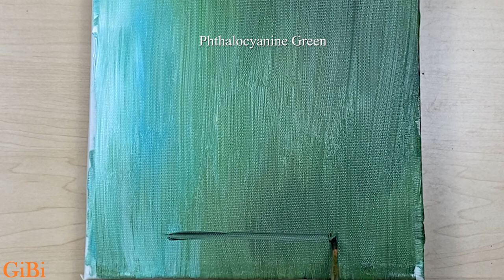How To Paint Flower Vase 💐 Acrylic Painting For Beginners / Step By Step / Painting Tutorial #335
Hello :-)
Today's Painting is Flower Vase 💐 Acrylic Painting on Canvas